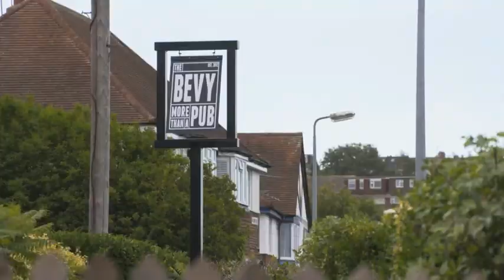Brighton residents work together to save local pub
Britain is losing its pubs at an amazing rate - with around 18 closing every week. But one community in Brighton has bucked the trend and saved their local boozer, against all the odds. The Bevy was closed down in 2010 but four years later, thanks to the hard work of passionate locals, it was re-opened. It now functions as a community hub as well as a pub. It's run as a co-operative, and any profit it makes is invested back into the local area.